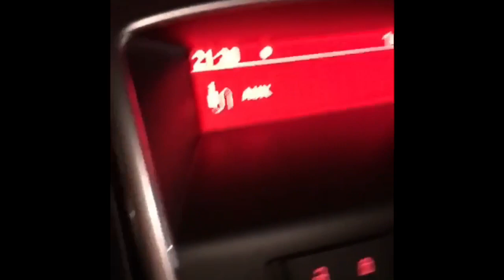Vaux fest 2018 at billing aquadrome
Yes guys and gals today’s video is from are weekend away at the first ever vaux fest held at billing aquadrome. Such a great weekend and a brilliant turn out considering it was the first one. We look forward to coming again next year.